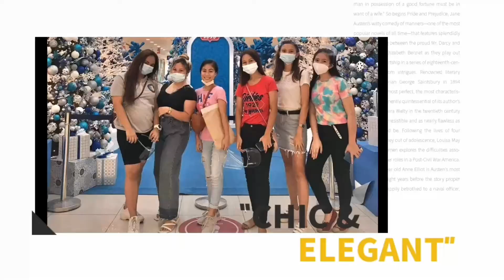FRIENDS DAY OUT | SM BATANGAS CITY | Shyy Diaries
AFTER 8 MONTHS NAKALABAS DIN| AT SM BATANGAS CITY WITH FRIENDS|JOWA ANG HANAP HHAHAAH